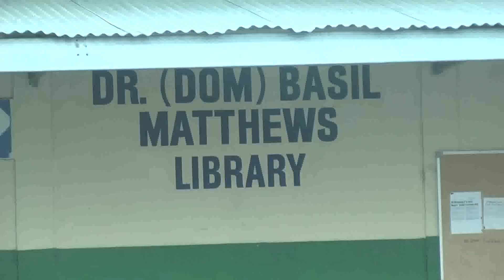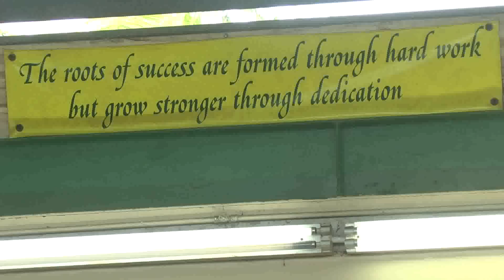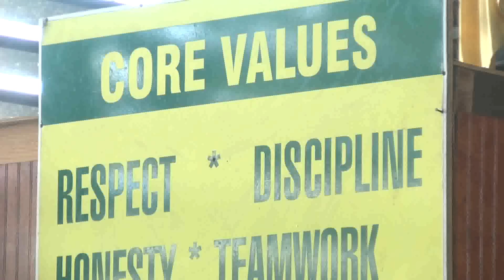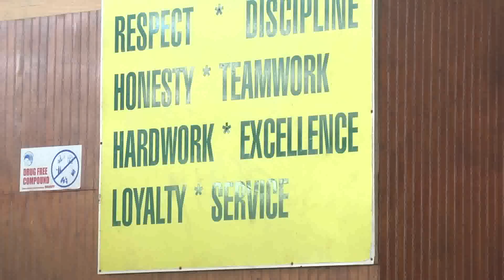St Benedict's College "Class of 1984" donate $30.000.- to school - Jan. 9,2015 - Trinidad & Tobago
The past students decided to give back to the institution which made them who they are today.